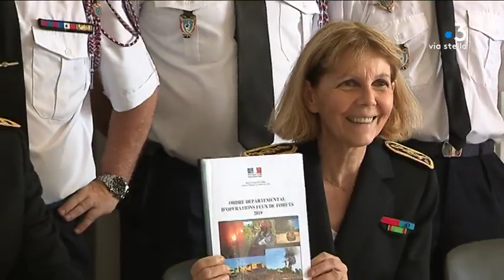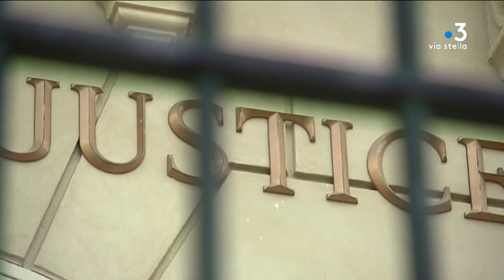Lutte contre le crime organisé en Corse : l'Etat mis en cause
Après l'assassinat de Maxime Susini le 12 septembre à Cargèse, personnalités politiques, élus, membres d'associations et de la société civile pointent du doigt l'action insuffisante des services de l'Etat, voire dénoncent le jeu dangereux du gouvernement dans l'île. L'institution judiciaire elle, assure mener sa mission avec efficacité et conscience.

Intervenants - Franck Rastoul, Procureur général, Fabrice Rizzoli, spécialiste mafia

Equipe - Kael Serreri, Typhaine Urtizverrea